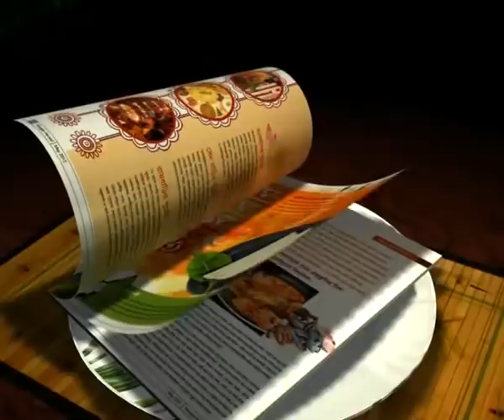CHUNI GOSWAMI: "TOLGAY HAS NO QUALITY TO BECOME A FOOTBALLER"